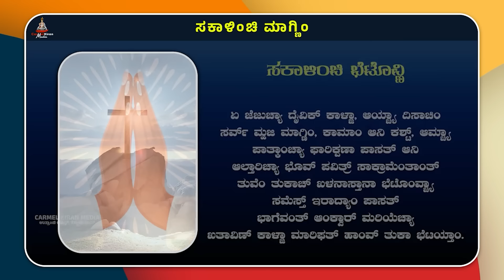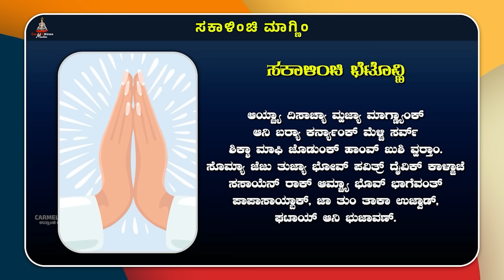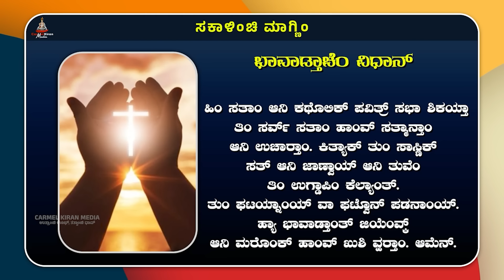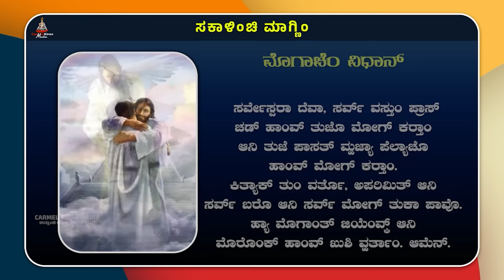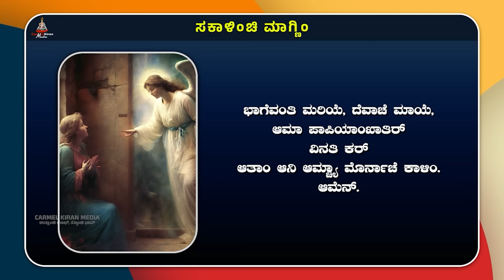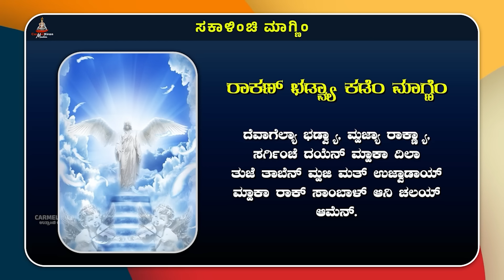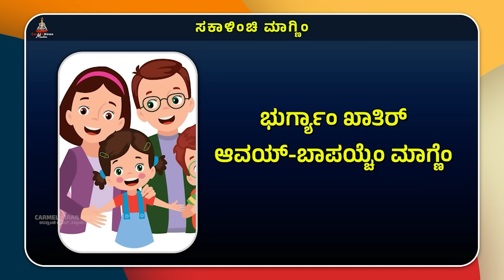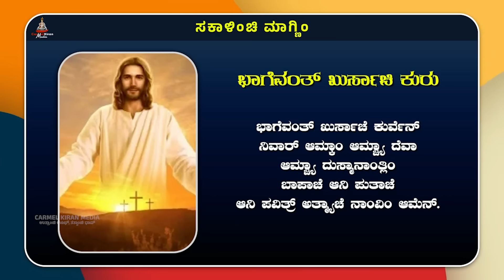ಕುಟ್ಮಾ ಸಂಗಿಂ ಸಕಾಳಿಂಚಿ ಮಾಗ್ಣಿಂ | August 12 | Carmel Kiran Media